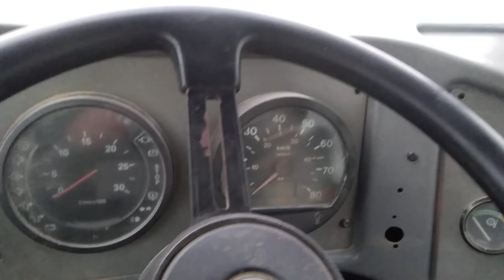Moim wrogom polecam utwór Karramby Znajdę cię....... 👿😈👿💪💪💪💪👊👊👊👊👊👊👊👊👊👊💀☠️👻